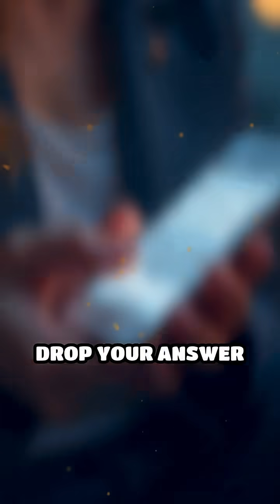Meet the Giant Palouse Earthworm!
Did you know about the elusive Giant Palouse Earthworm? Discover its underground secrets and bizarre abilities!